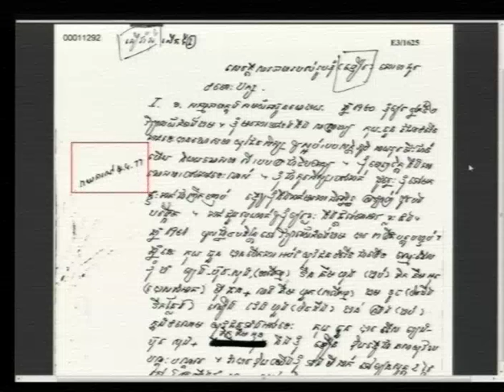Session 2 - 23 June 2016 - Case 002/02 - EN/FR